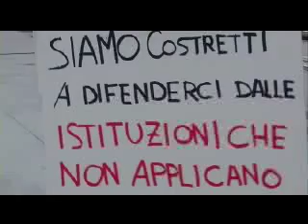La mal'ombra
La Mal'ombra racconta la storia di un paese del nord Italia: San Pietro di Rosà in provincia di Vicenza. E un film documentario sulla tensione tra sviluppo industriale e qualità della vita. Un film sulla difficoltà di dialogo tra politica e cittadini e sulle alleanze silenziose e non sempre limpide tra politica e poteri economici. A San Pietro, un paesino con poco più di mille abitanti, nel 2002 viene decisa la costruzione di una delle Zincheria più grandi dItalia, ma contro questa scelta nasce un Presidio permanente: un piccolo tendone di fronte allenorme fabbrica gialla. Cittadini, non militanti di movimenti ecologisti o di minoranze di sinistra: residenti nella case offese dalla Zincheria, risvegliatisi orfani di una cultura contadina totalmente svenduta ad interessi privati di clan imprenditoriali e dei loro club politici. La Mal'ombra racconta, con il linguaggio immediato, ironico e tagliente del cinema-documentario, un anno cruciale nella lotta dei cittadini di San Pietro, quello tra maggio 2006 e giugno 2007, ovvero dal giorno in cui le Autorità preposte concessero alla Zincheria linizio della lavorazione, alle due settimane che precedono le elezioni amministrative, durante le quali si scontrano da una parte il Sindaco uscente appoggiato dalla Zincheria e da tutto il tessuto imprenditoriale e dallaltra la lista civica sostenuta dal Presidio.